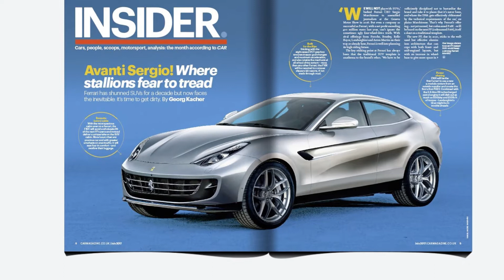The New 2021 Ferrari Crossover SUV Concept ??!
Whenever Ferrari unveils a new car, it tends to attract considerable admiration from people all over the globe, and quickly becomes the embodiment of luxury speed on wheels. The latest rumoured project, which has been confirmed by sources linked to CAR Magazine, will certainly draw its fair share of attention too, but possibly for different reasons. Ferrari’s take on an SUV/Crossover is indeed being developed, which comes at quite a shock to us. The current CEO Sergio Marchionne was quoted mere months ago saying, “we will not play with SUVs”.

After Porsche had devised the lucrative Cayenne and subsequently the more accessible but equally prosperous Macan, the hype-train of luxury sports utility vehicles was ploughing at full speed. Lamborghini has been teasing the stunning Urus for a while now, and pre-orders have already been made public. Maserati came up with the Levante, Bentley awed us all with the pristine Bentayga, and Jaguar presented us the sleek F-Pace. Meanwhile Rolls Royce and Aston Martin will not risk missing out on this bankable segment of the market, and are expected to release their own luxury SUVs in the near future. So, sport coupe producers and high-end luxury sedan makers deciding to venture into the world of SUVs is no longer uncommon. Yet, the move from Ferrari is still bewildering. Only two years ago former Ferrari CEO Amadeo Felisa assured us that it just wasn’t going to be happen: “It’s not that we’re not planning an SUV for now — we’re not planning one at all”.gtspirit